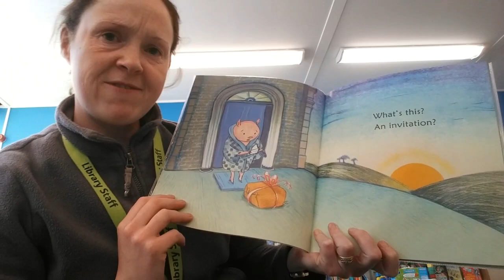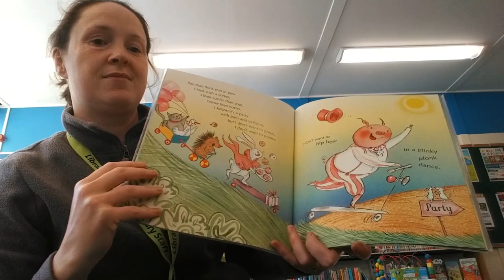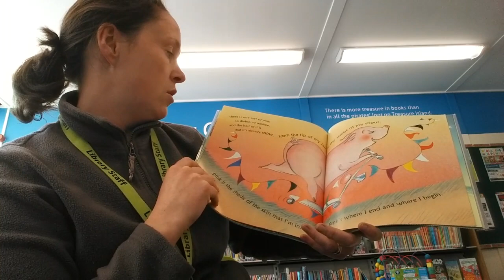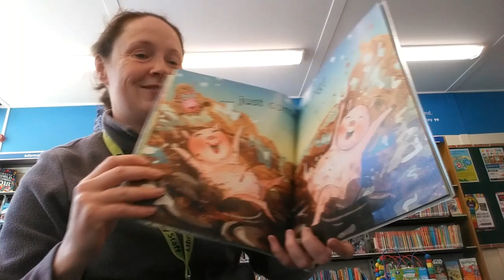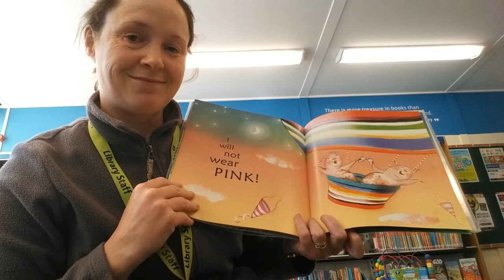I Will Not Wear Pink by Joyce Dunbar, read by Liza Published by Otter Barry Books.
Somerset Libraries presents: I Will Not Wear Pink by Joyce Dunbar, read by Liza  Published by Otter Barry Books.